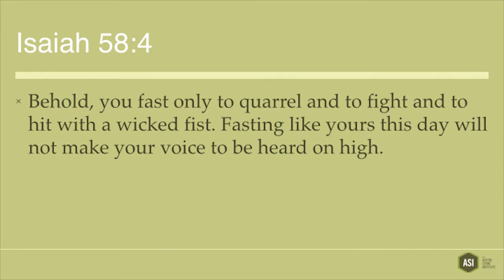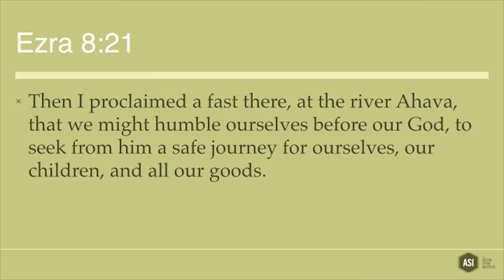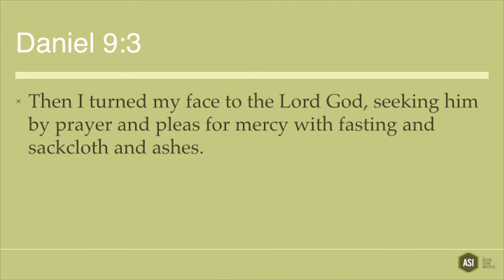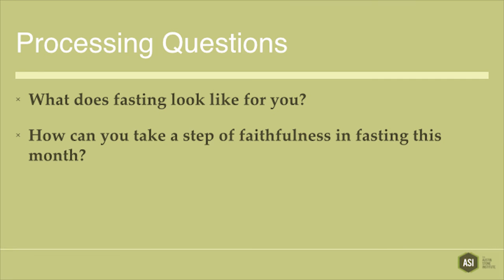Means of Grace: Fasting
Greg Breazeale teaches on the Spiritual Discipline of Fasting